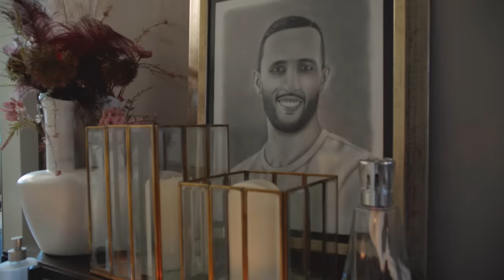Mijn MAN STIERF, nu ben ik WEDUWE... #14 | Seizoen 5 | Spot On.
Weduwe worden op jonge leeftijd, het is een verschrikkelijk idee. Voor Kaoutar werd dit werkelijkheid. Ze vertelt over hoe haar man stierf aan kanker na een lang ziektebed vol chemokuren en hoe het is om weduwe te zijn.

▷ DE PERSONEN IN DEZE VIDEO:
KAOUTAR LOUZA:
Kaoutar is ondernemer, moeder en... weduwe. Ze is een prachtige, sterke vrouw die je hier kunt volgen

FATIMA JELTI:
Moeder en psychotherapeut met veel kennis van rouw en verliesverwerking.

ZAKIA:
Zakia is een girls mom, co-founder van The Social Architects en gaat daarnaast regelmatig live op Instagram, waaronder met 'Op Kraamvisite Bij', een wekelijkse live over thema's rond vruchtbaarheid, zwangerschap, bevallingen en moederschap. Een echte duizendpoot dus! Volg haar hier:

SOSHA:
Sosha is programmamaker en presentatrice. Niet alleen voor ons, maar ook voor veel andere KRO-NCRV-titels. Ze heeft naast gorgeous looks, ook een amazing personality dus we kunnen ons voorstellen dat je haar wilt volgen. Dat kan hier:

ROWAN:
Rowan is onze vaste Spot On. Squad Host! Met wat prikkelende stellingen gaat ze het gesprek aan met een paar van jullie.

MEER OVER SPOT ON.:

Spot On. biedt een PLATFORM aan vrouwen die op zoek zijn naar HERKENNING en ERKENNING, die klaar zijn om TABOES TE DOORBREKEN en deel willen uitmaken van onze COMMUNITY.

Spot On. geeft jou munitie tegen het eenzijdige vrouwbeeld, tegen stereotyperingen en voor meer gelijkheid, diversiteit en respect. Dit doen we door middel van diepgaande interviews, experimenten op straat en discussies in de studio met de Spot On. Squad, bestaande uit jullie, onze welsprekende kijkers!

Onze hosts Zakia Picolina, Sosha Duysker en Rowan Blijd zorgen ervoor dat geen onderwerp onbesproken blijft. En ook jouw input is welkom. Kijk, volg en join ons. Let's empower women!!